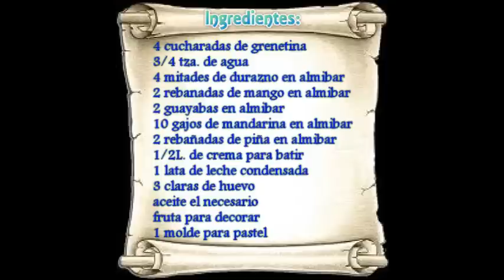Pastel De Frutas (( Colaborativo Pastel Sin Horno ))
hola! q tal.. el dia de hoy estoy aquí con ustedes con una receta muy deliciosa que pueden disfrutar en familia... la recta de hoy se trata de como hacer un pastel de frutas sin usar horno... este vídeo fue una colaboración a la cual fui invitada por parte del canal LAS RECETAS DE LUPITA y ademas varias chicas mas están participando, dejare sus enlaces en la cajita de información, por si gustan ver las demas opciones q nos ofrecen... de antemano como siempre muchas gracias por su tiempo y su lindo apoyo.. Gracias!!! saludos y las espero en la próxima!!!